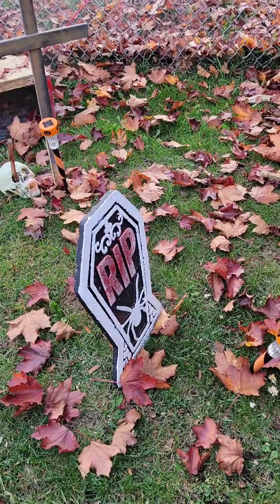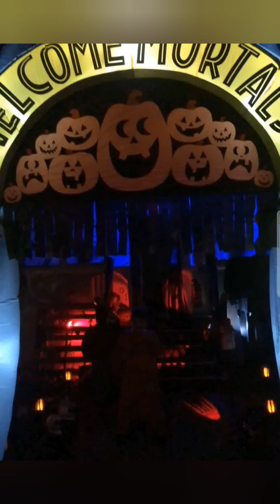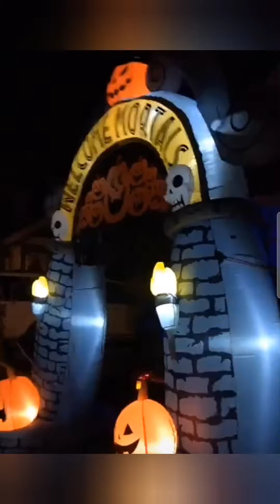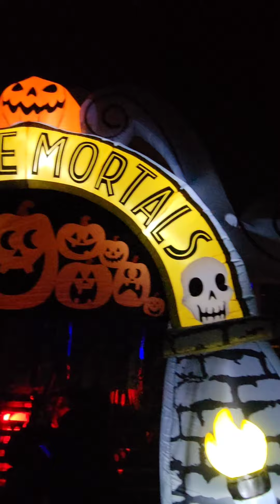Haunted House Trick or Treat happyhalloween 2022